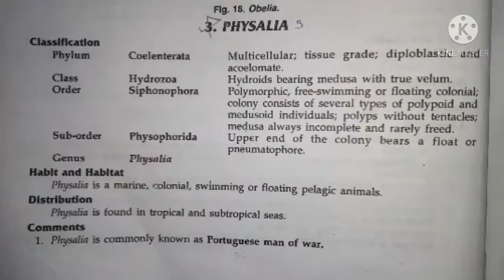physalia classification, habitat and comments zoology practical bsc1 best handwritten study notes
thank u 😊